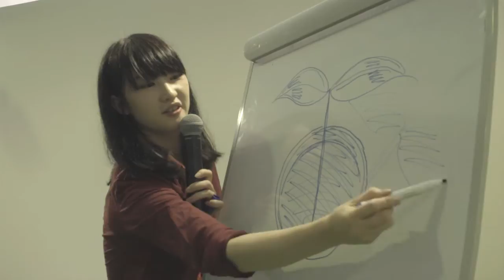SIBF2016 - Interview with Hikaru Cho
Manipal Dubai TV's Reporter Karan Hanj caught up with Hikaru Cho,  who held a live 3D hand painting workshop. She is currently living in Tokyo, Japan, Hikaru Cho has taken “Unusual” as a theme for her creation and creates artwork such as 3D hand paintings, stop-motion movies, illustrations, clay sculptures, clothing designs, character designs, and more. She has also collaborated with several clothing brands